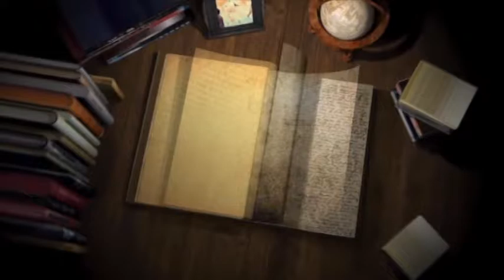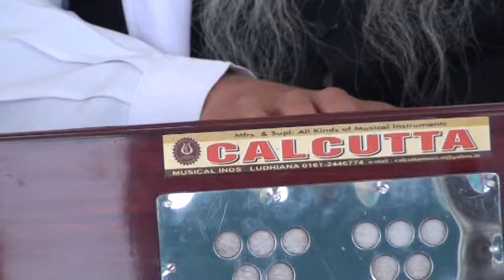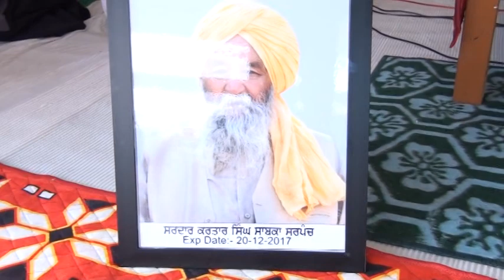372A 29 12 2017 ਭੋਗ ਸਵ. ਸ. ਕਰਤਾਰ ਸਿੰਘ ਬਾਪਲਾ (ਮਾਲੇਰਕੋਟਲਾ)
Bhog Sw. S. Kartar Singh Baapla (Malerkotla)